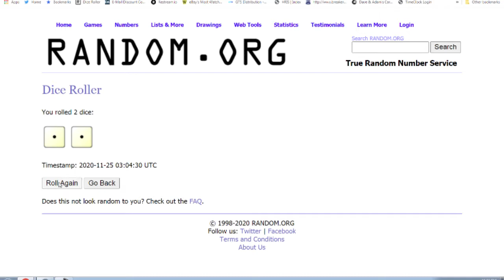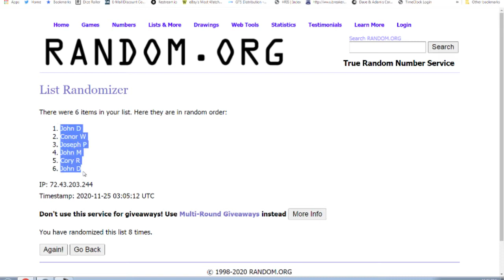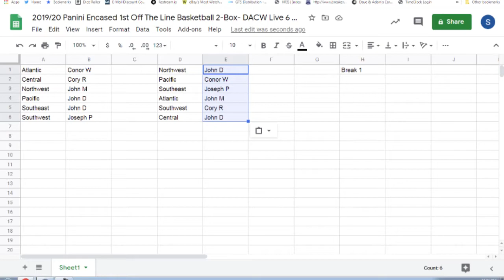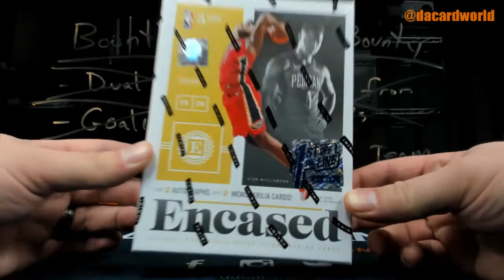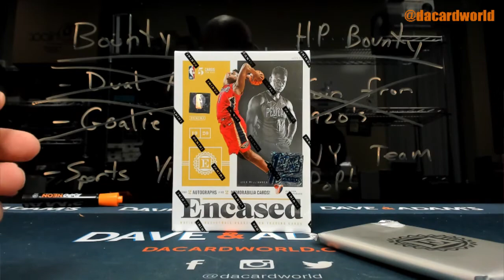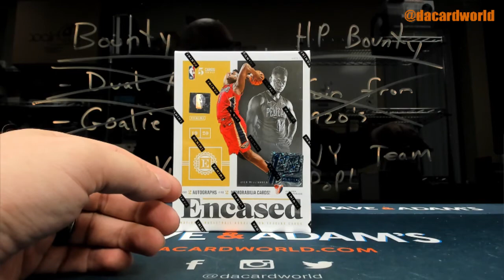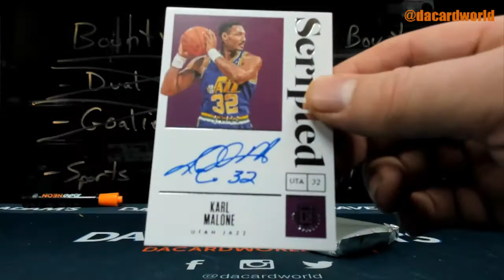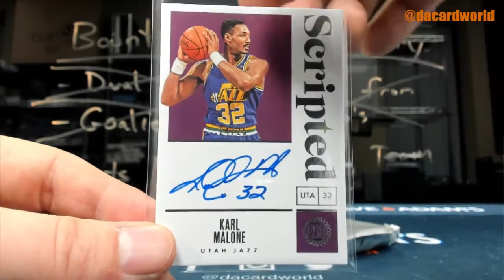2019/20 Panini Encased 1st Off The Line Basketball 2-Box- DACW Live 6 Spot Random Division Break #1